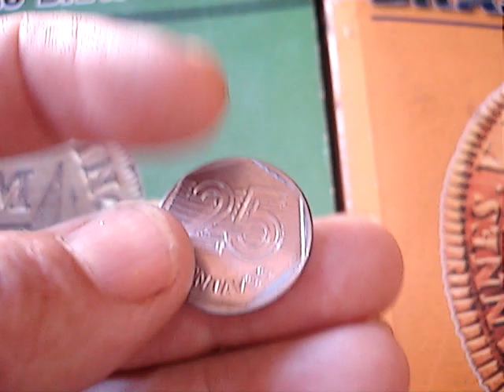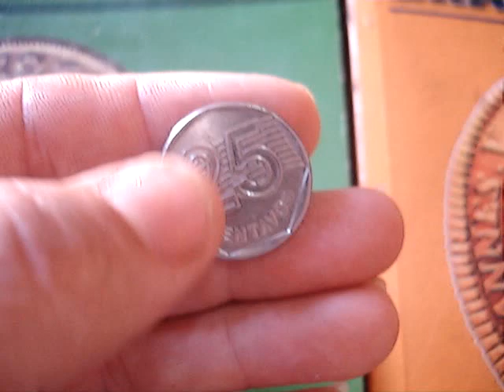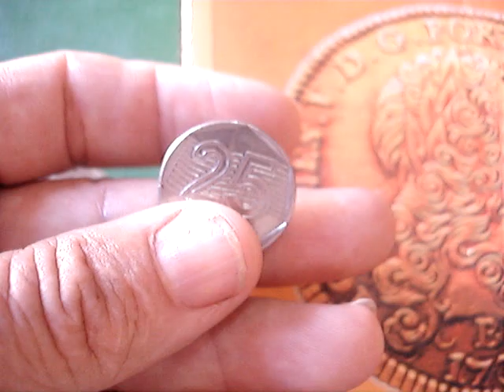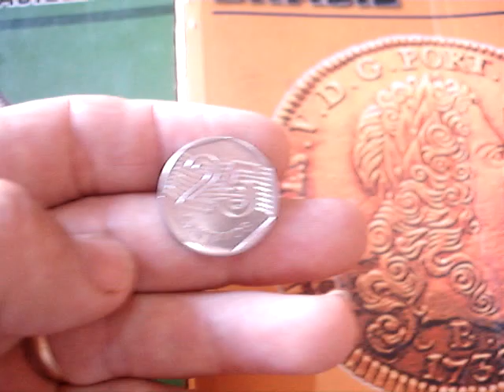MOEDA DE 25 CENTAVOS 1995 A MAIS procurada por colecionador que pode valer ate 520 reais veja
NESTE VIDEO MOSTRAMOS A MOEDA QUE PODE VALER ATE 520 REAIS 25 CENTAVOS 1995 CONFERE